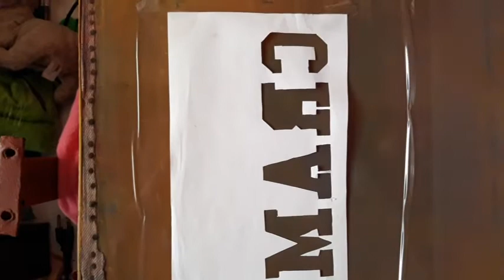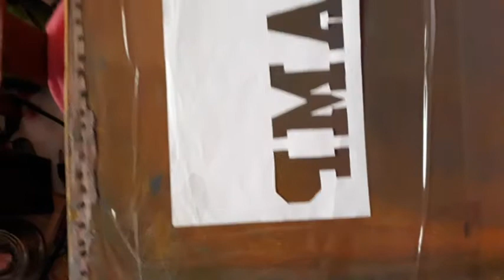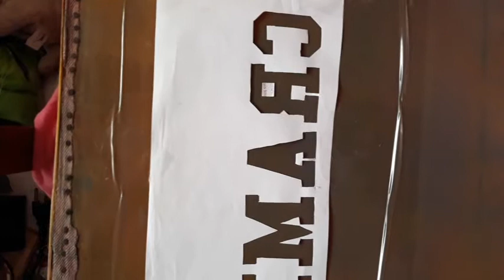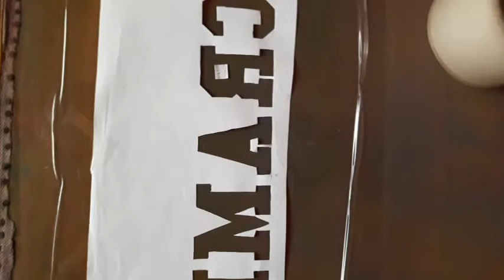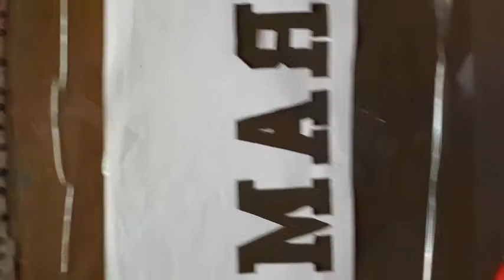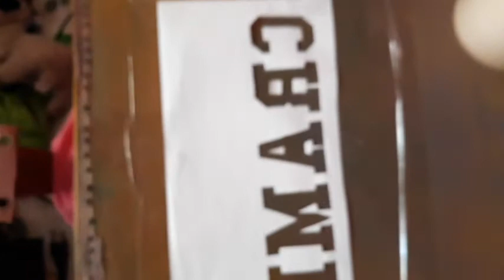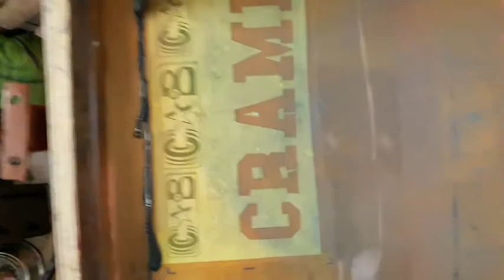Cours de Serigraphie Impression par decoupage Chapitre 2 Lecon 8